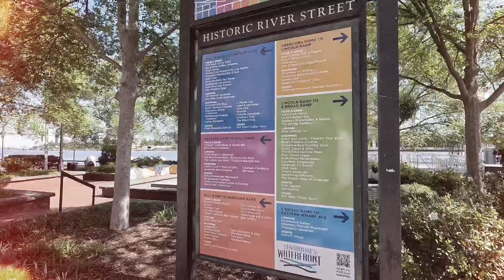Savannah GA - April 2022